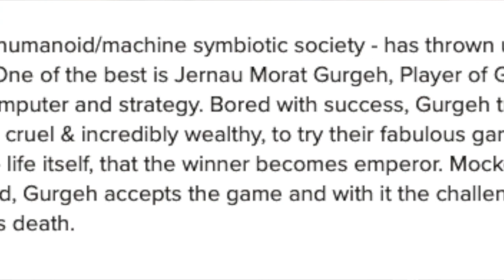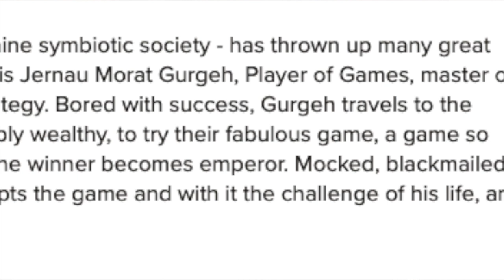The Player of Games by Iain M. Banks | Audiobook Review (No Spoilers)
At least so far, each of the Culture novels I've read (two total now) are standalones that can be read independently. I'm wondering if that will continue. Really enjoyed The Player of Games by Iain M. Banks and I hope you do too.